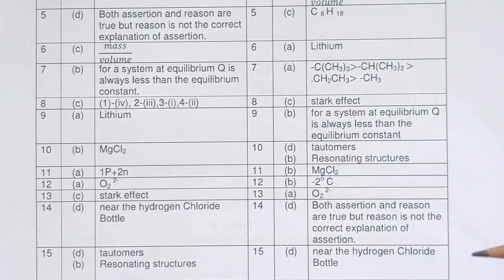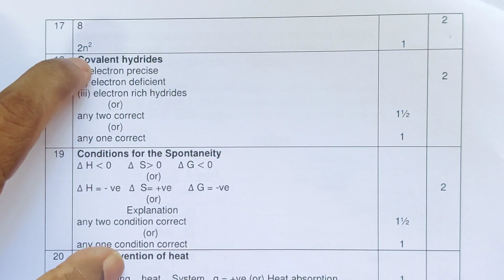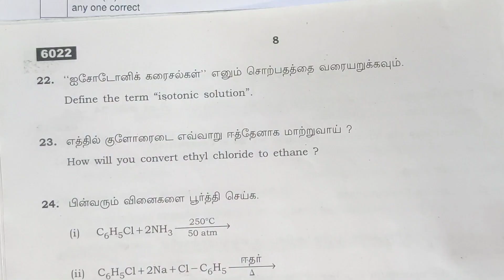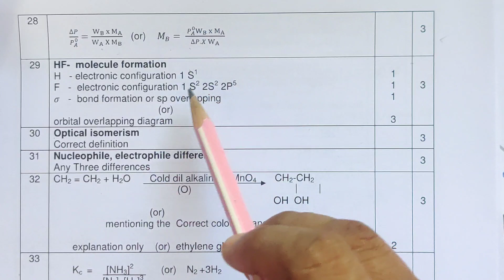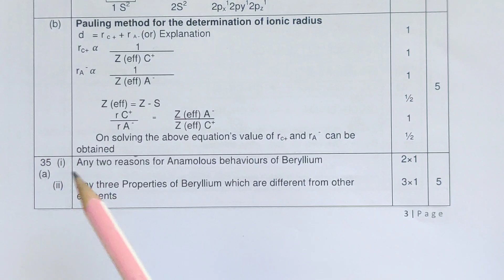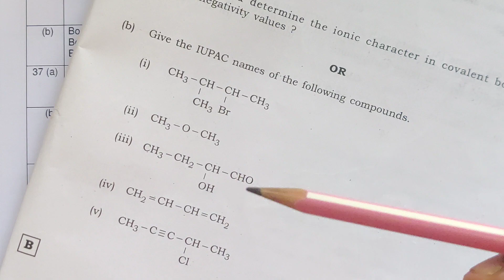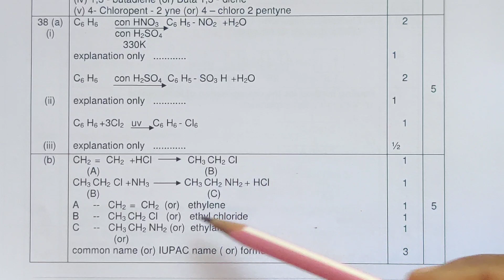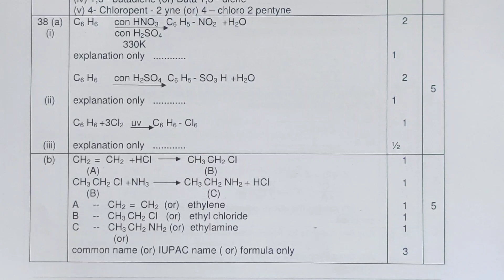TN 11th STD/May 2022/Govt. Published Answer Key/Govt. Public Examination/Chemistry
May 2022 Government published answer key  TN 11th std